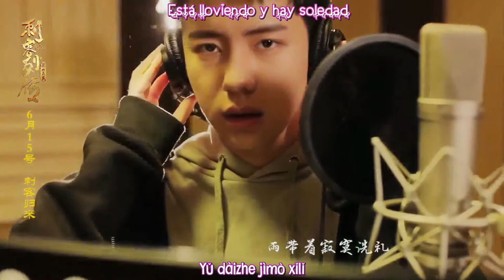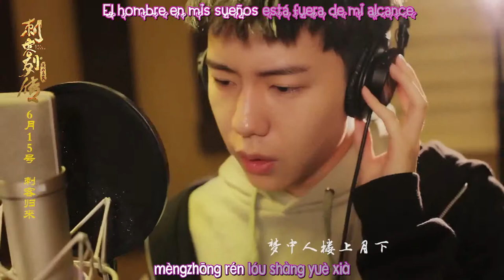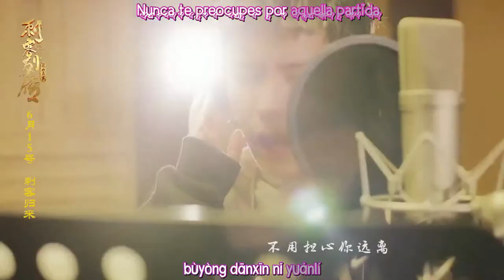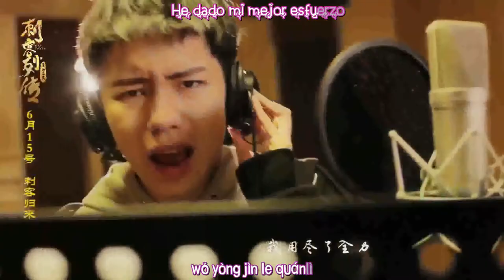[BL] Yisheng Yi yu - Lv Yun Feng – [Sub esp + Eng sub + Karaoke] – [Men With Swords]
/!\ Advertencia, contenido BL /yaoi / chico x chico /!\
¡Hola! (´ ▽ ` )ﾉ
Les comparto mi traducción al español de la canción ‘Yisheng Yi yu’ de nuestro querido Rey de Tianxuan~, ¡espero les guste!
PD: En verdad amo esta canción...

Intérprete: Lv Yun Feng
Drama: Men with Swords 2
Año: 2017

Soon we will upload videos translated into english too!

¿Sobre The King of Tianxuan? (⊙ヮ⊙)

Este es un fansub nuevito, administrado por Jiang Yi Jun, el fundador del canal, quien se encarga de las traducciones del chino-español e inglés-español.
Mi deseo es traerles las traducciones del drama Men with Sword.
Si también eres fan de este drama, ¡únete a esta pequeña familia para hacer crecer el fandom de MWS de este lado del mundo!

¡El videoclip y la música no nos pertenecen!

Men with Sword pertenece a Sohu Tv. © Créditos a sus respectivos autores.